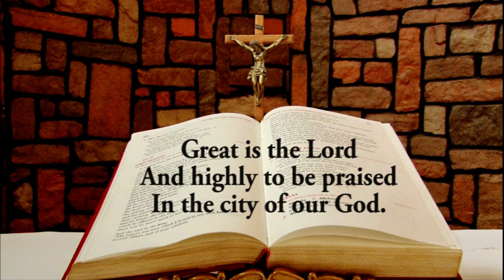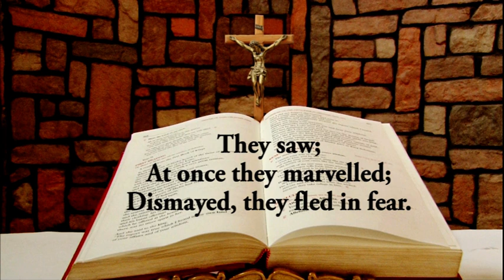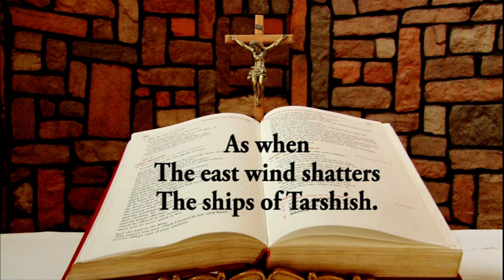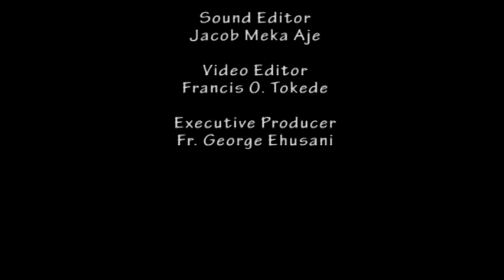Daily Responsorial Psalm for July 12, 2022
Daily Responsorial Psalm for July 12, 2022 from the Chapel of Lux Terra Leadership Foundation